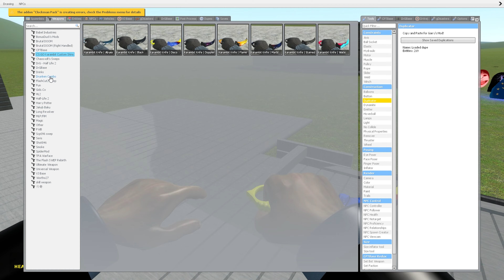Too Much Nico's Nextbots & Too Much Angry Munci Vs House & Tower!!!